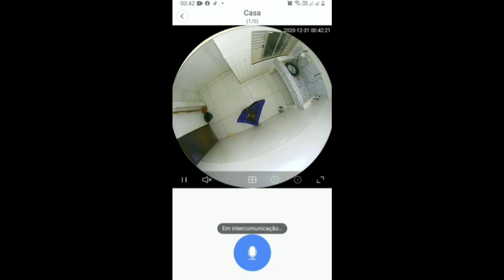COMO EDUCAR CACHORRO QUE DESTRÓI TUDO - DICA SIMPLES E FÁCIL - VEJA NA PRATICA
Tem cachorro que infelizmente destrói tudo, destrói a caminha, destrói o sofá, destrói toda sua casa mas usando essa dica bem legal você vai poder educar o seu cão fazer até mesmo correção a distância fazendo com que o seu cão se torne um cachorro educado e comportado dentro de casa e confira na prática como que funciona essa correção a distância.

Caixa Postal 22
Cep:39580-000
Francisco Sá MG
Francisco Alves